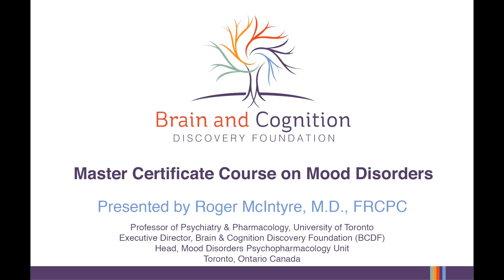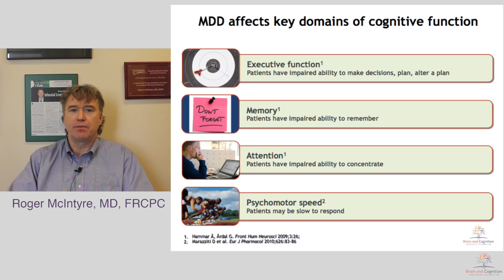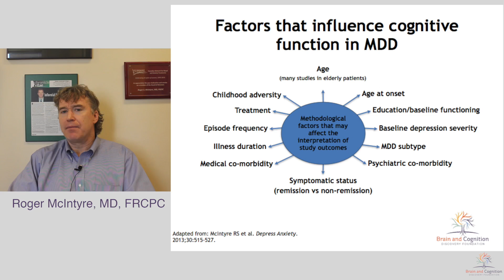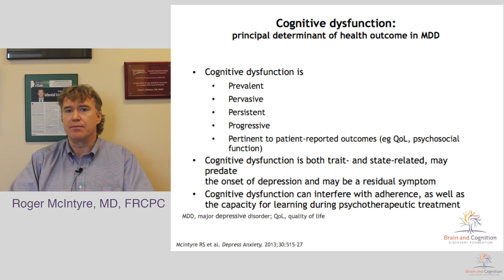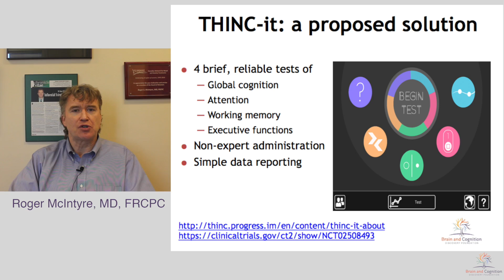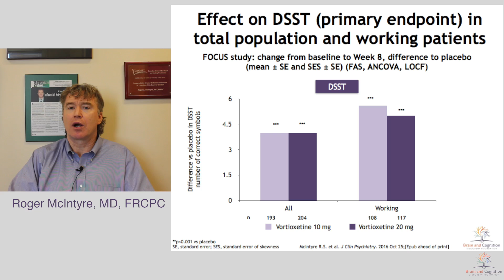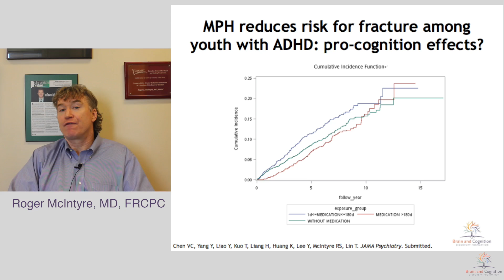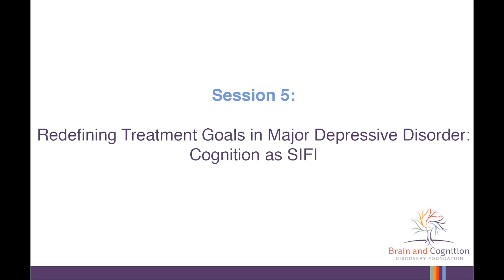Session 5: Redefining Treatment Goals in Major Depressive Disorder: Cognition as SIFI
Course: A Master Certificate Course on Mood Disorders

Speaker:
Roger McIntyre, MD, FRCPC.
Professor of Psychiatry and Pharmacology
Executive Director, BCDF
Head, Mood Disorders Psychopharmacology Unit